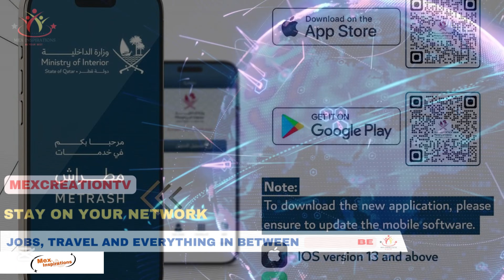Metrash2 App Not Downloading or Opening in Qatar 2025? Fix It Now! |Mexcreationtv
Having trouble logging in or downloading the Metrash2 app on your phone in Qatar in 2025?
Don’t worry—today we’ll walk you through all the reasons it might not work and simple fixes so you can access your QID, visas, and government services hassle-free.”
The channel is  based on my personal experience, Research and opinions.
How to download a copy of vaccination certificate
it's in Arabic